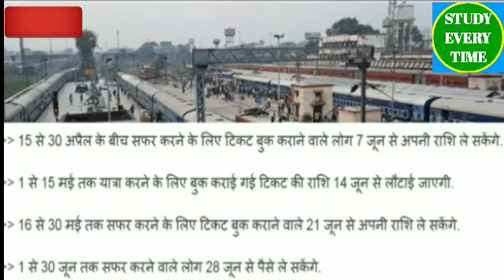श्रमिक ट्रेनें बंद,train kab se chalegi,train kab chalu hoga,train kab chalegi,irctc train news,upp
indain railway,train kab se chalegi,irtc,indain railway booking,irtc railway ticket booking,

train kab suru hoga,train kab chal  u honga,tra in  ka  b chalegi,train kab se chalegi,train kab chalu ho raha,,train news t oday,train kab se khu l egi,t r ain  kab chalu hoga kine tarikh ko,indain railway official update,tr a in ne w s upda te ,train  n e ws  today,s tud yeve  ryti me,every time stud y,

   "cop y r i ght disc l   a im er und er section 107 of the copyrightact 1976, allow-ance is made for fair use" for purposes such as criticism,comment,news reporting,  teaching,scolarship, and research.Fair use is a use permitted by copyright statute th at might otherwise be  infringing.Non-profit, educational   or  perso n  a l u se  tip  st       heba l    anc e
in   favor  of   fai ruse."
indain railway reservation
indian railway,
irctc availability,
irctc pnr,
irctc train timings,
indian railways booking!
irtc railway ticket booking!
Train kab se chalegi!
train kab chalu hogi!
irtc railway!
indain railway reservation!